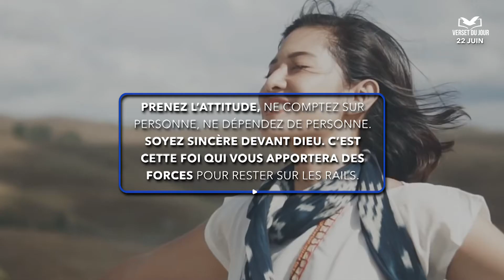Verset du Jour 22 juin - LÈVE TOI ET VA